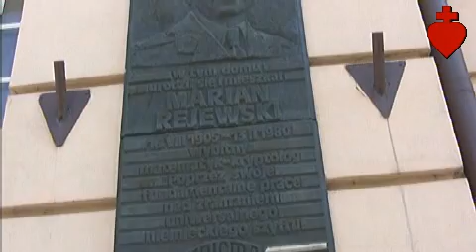Chwała bohaterom! [Tuba Cordis 13 V A.D. 2012]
Czas najwyższy przestać nazywać nasze ulice imionami polakożerców, a oddać należną cześć naszym prawdziwym, wielkim bohaterom!

Słowo ks. prałata Romana Kneblewskiego, proboszcza parafii NSPJ w Bydgoszczy, na Szóstą Niedzielę Wielkanocną - 13 maja A.D. 2012.

Ilustracje:
- Zdjęcia rtm. Witolda Pileckiego
- Zdjęcia Mariana Rejewskiego